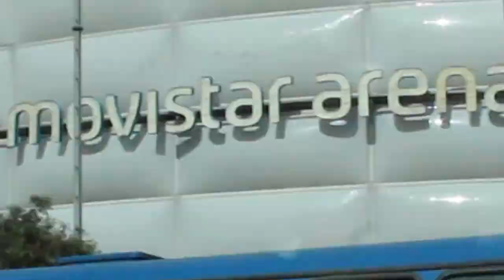Los Elegantes de Jerez en Colombia - VLOG 2 (2022)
LOS ELEGANTES DE JEREZ EN COLOMBIA - Vlog 2: Entérate de todo lo que vivieron los integrantes de Los Elegantes de Jerez en su segundo día en Colombia.

Contrataciones en Estados Unidos:
Raúl Marin
USA